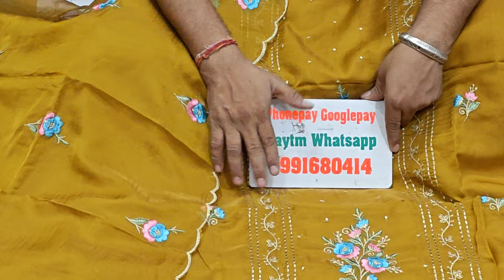🌹🌹12 October 2024☎️ ORDER NO 9991680414#fashion